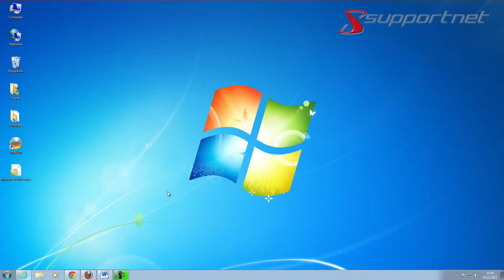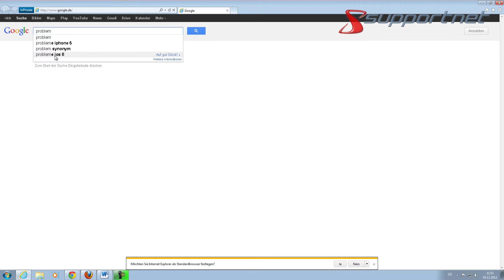Apple Probleme in der Google Autovervollständigung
Das Supportnet berichtete bereits über den stetigen Verfall von Apple. Nun haben wir entdeckt das Apple wohl doch mehr Probleme hat bzw. verursacht als der Konzern zugeben mag.